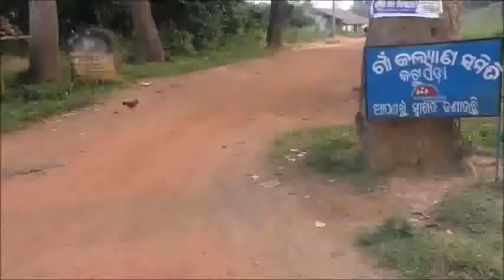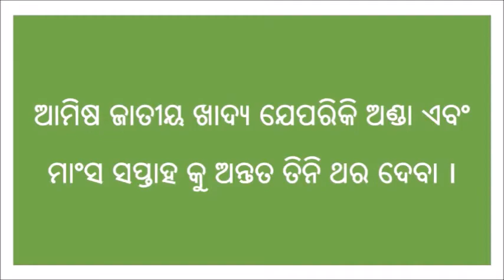Food recipes for 6 to 9 months child (Consistency, quantity and diversity)_SAMVAD_Odia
The video demonstrate some of the recipes for 6 to 9 months child for diet diversity.